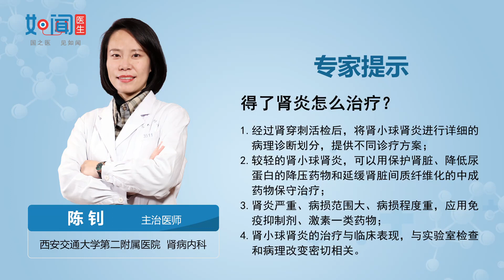【肾病内科】得了肾炎怎么治疗？